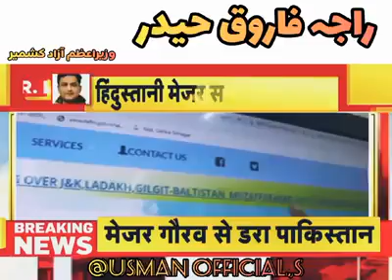May 15, 2020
وزیراعظم آزاد کشمیر کی دھمکی نے پورے انڈیا کو ہلا کر رکھ دیا ۔ میڈیا پر رُون رواس جاری ۔ ☺